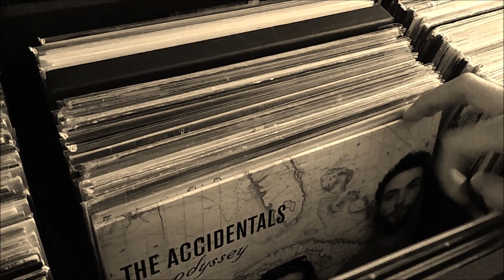Ryan Cassidy - Small Price (featuring Cherie Currie, Sav Buist, & Katie Larson) - Official Video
Written by Ryan Cassidy
Featuring:
Ryan Cassidy, Cherie Currie, Sav Buist, and Katie Larson
2020 Road Line Records